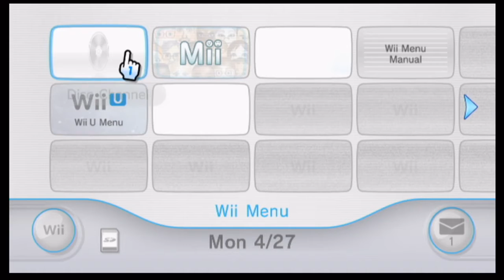Return To Dream Land One Shot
Recorded this one about three years ago.